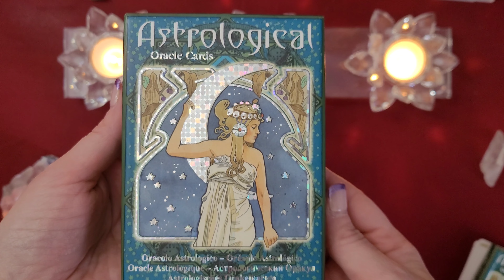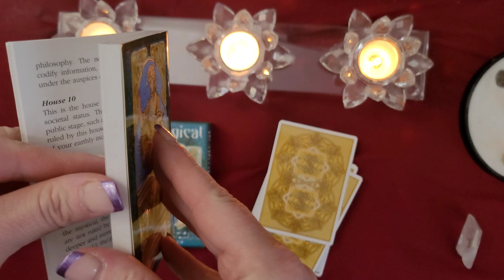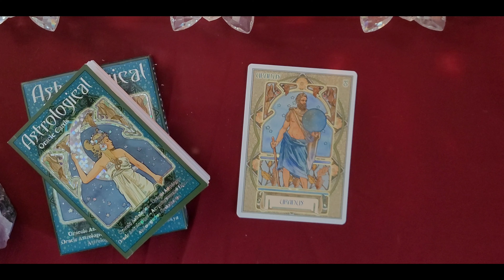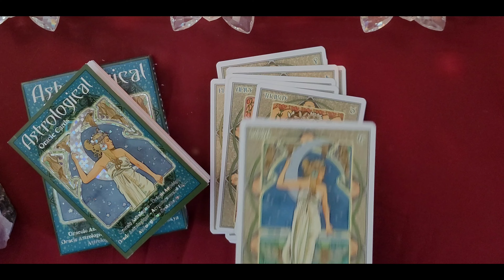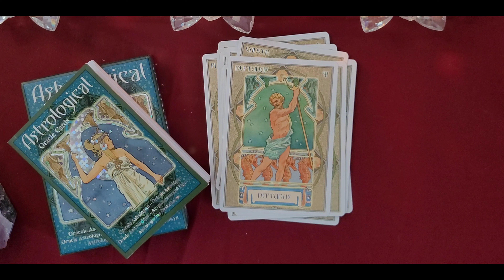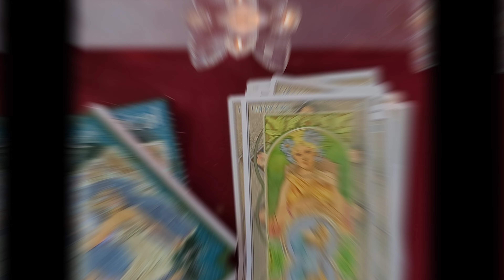Astrological Oracle card flip through/ silent flip through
This is a silent flip through video for the Astrological Oracle Cards  written by: Lunaea Weatherstone
artwork by: Antonella Castelli
and Layout and graphics by: Lo Scarabeo.

The beginning is a flip through of the guide book. Actual flip through of cards starts here👇

Time Stamp

00:00- guide book
02:00- The cards

Lyza 🌸